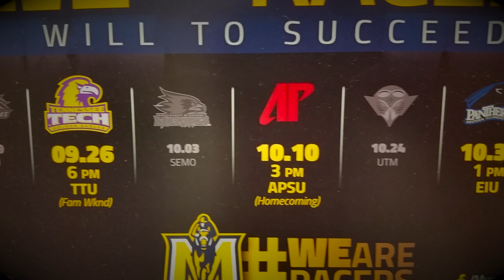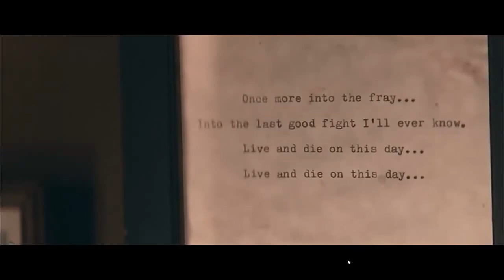Murray State Pre-game Highlight Film Vs Austin Peay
Nothing says get hyped for Murray State's homecoming game more than this video